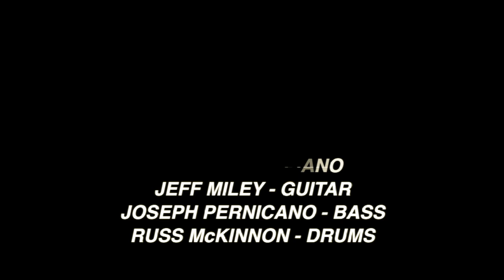IS WHAT IT IS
IS WHAT IT IS  -JazzChannelLA.com, Russ McKinnon -Drums, Michael Mull -Alto Sax, Dan Boissy -Tenor Sax, Jeff Miley -Guitar, Mike Saul -Piano, Joseph Pernicano -Bass. Composed by Scott Colley. Recorded 6-20-18 at the JazzChannelLA.com Studio.

Jazz Channel LA is unique collective of musicians recording live in studio video performances which are very spontaneous. 9 HD video cameras, 16 Channels of ProTools. Many great musicians. No rehearsals or set lists. We just pick a chart and play it. This does make it an exciting challenge for all. Musicians are on a scheduled rotation from a roster. Experiencing new ideas and pushing the boundaries to create an original recording environment for everyone that is a fan of Jazz. "We're just capturing the moment."